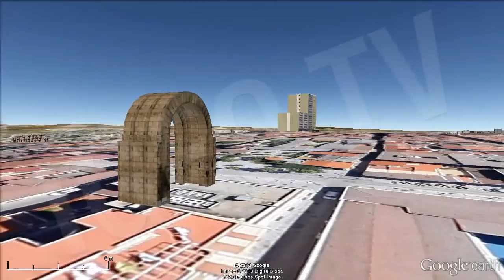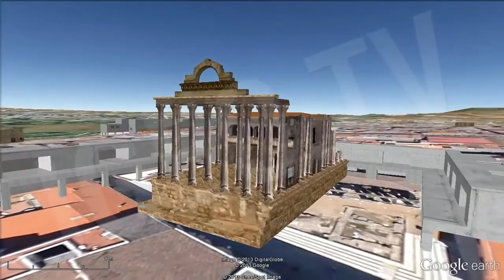Extremadura (Spain) Tourism [IgeoNews]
Merida was founded in 25 BC, with the name of Emerita Augusta by order of Emperor Augustus, to protect a pass and a bridge over the Guadiana river. The city became the capital of Lusitania province, and one of the most important cities in the Roman empire. Mérida preserves more important ancient Roman monuments than any other city in Spain, including a triumphal arch of the age of Trajan.

After the fall of the Western Roman Empire, during the Visigothic period, the city maintained much of its splendor, especially under the 6th-century domination of the bishops, when it was the capital of Hispania. In 713 it was conquered by the Muslim army under Musa bin Nusair, and became the capital of the cora of Mérida; the Arabs re-used most of the old Roman buildings and expanded some, such as the Alcazaba.

The city returned to Christian rule in 1230, when it was conquered by Alfonso IX of León, and subsequently became the seat of the priory of San Marcos de León of the Order of Santiago.